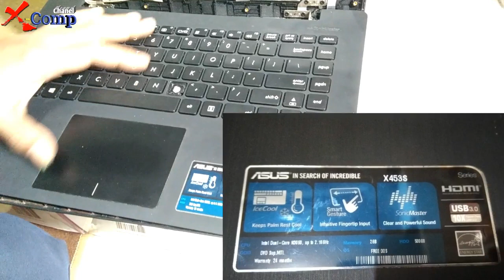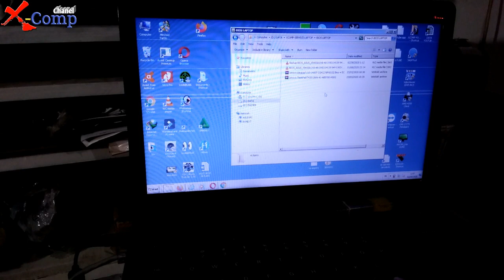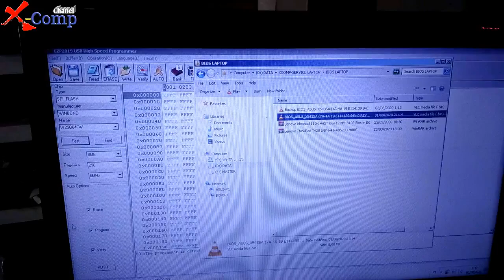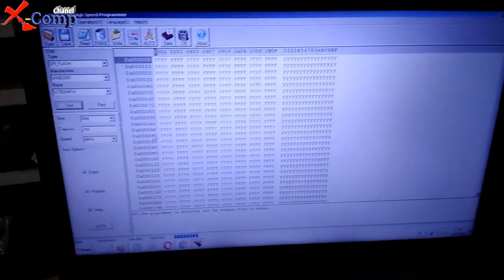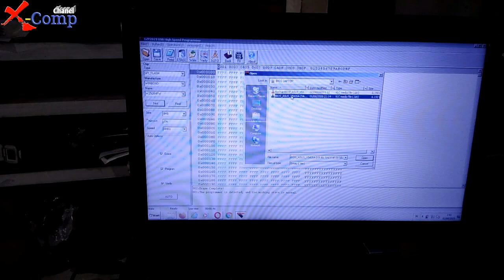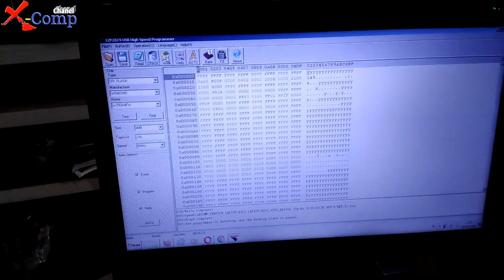Laptop Asus X453s MATI T OTAL, Indikator tidak menyala sama sekali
Laptop Asus X453s MATI TOTAL
Indikator tidak menyala sama sekali

Awalnya kerusakan laptop ini pada LCDnya,
sama tukang service sebelumnya habis diganti kabel LVDS nya,
dan memorynya diganti, setelah itu dnyalakan laptop malah tdak bisa menyala sama sekali.
memory dkembalikan yang aslinya tetap tidak bisa menyala, led indikator charger juga tdak menyala.

Asumsi perkiraan kam kerusakan pada Biosnya atau konslet pada komponen lainnya.

Sebelum melakukan tegangan-2 laptop kami pilih untuk mem FLASH ulang BIOS nya, karena kita akan kesulitan mengecek Tegangan maupun Arus selama BIOS tersebut Rusak (tidak bekerja).

ternyata benar baru dilakukan FLASH BIOS Laptop sudah menyala.

Demkian Pengalaman Belajar Service kami,
Semoga dapat membantu & menambah wawasan tentang service laptop.

terima kasih,
xcomp Chanel
Xcomp Service